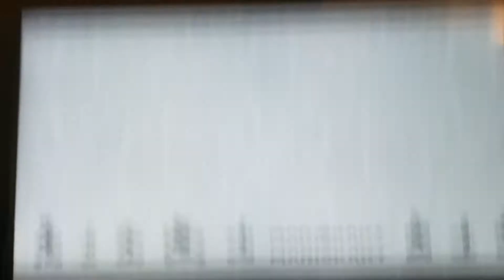[Mario Kart 8 Deluxe]我和朋友的對決(Part 2/3)(內有粗口)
我和我的朋友鄺梓樂在Mario Kart 8 Deluxe的對決(Part 2/3)